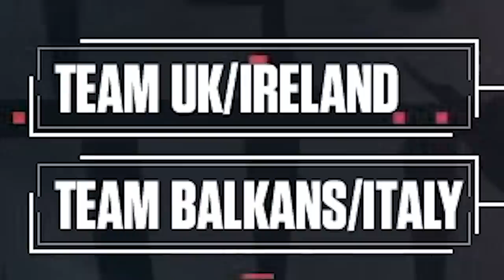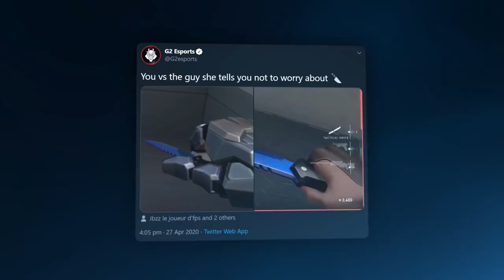Brains and Balls Showdown | G2 VALORANT EU Brawl Moments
Playing with the best VALORANT players in Europe takes big brains, balls and one tiny knife!